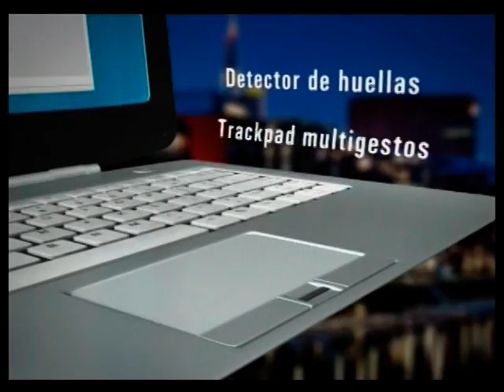Blade.mpg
Siragon Blade